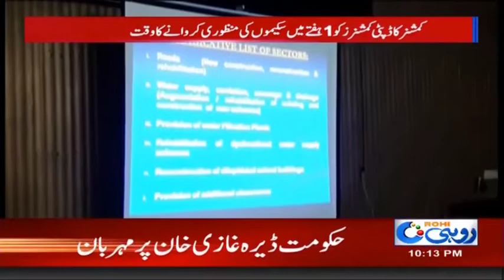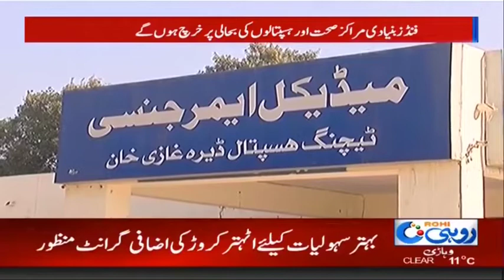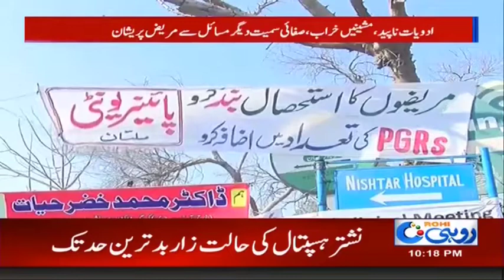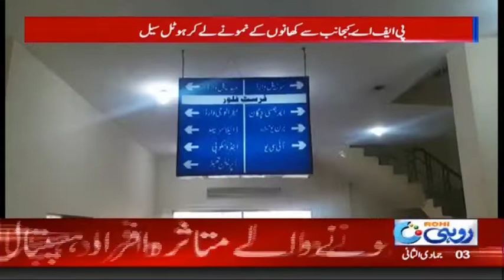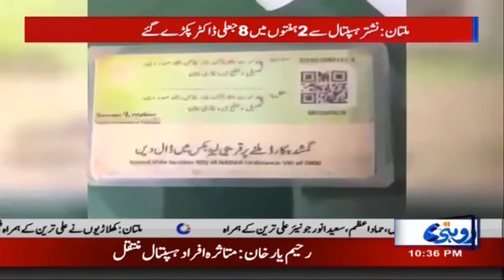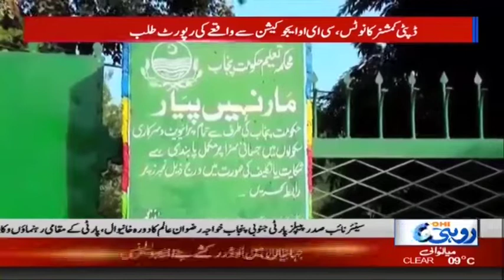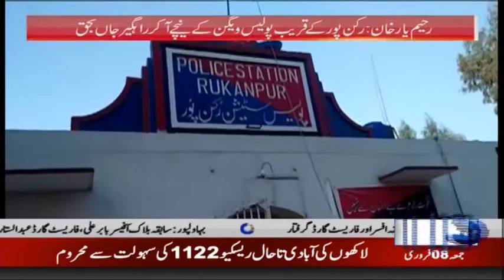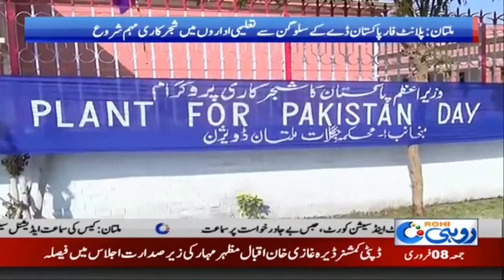News Bulletin | 10:00 PM | 8 Feb 2019 | Rohi